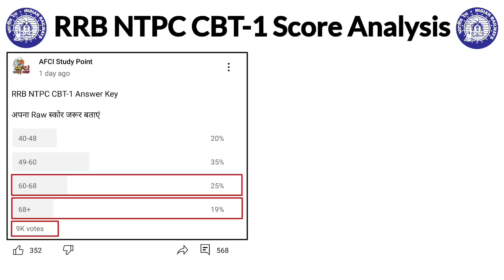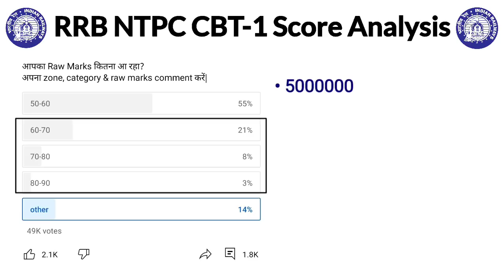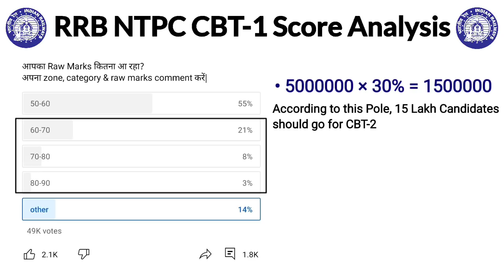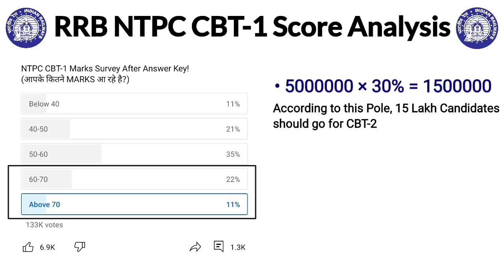GEN & OBC के लिए मुश्किल है Selection में | Rrb Ntpc Cbt-1 Score Prediction | Rrb Ntpc Cbt-2 Exam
◆◆◆Important Books for All Railway Exams◆◆◆◆

◆Samanya Hindi (Lucent Pub.)
◆General English (Lucent Pub.)

👉 NCERT 10th Science Book (Hindi Language)
👉 NCERT 10th Science Book (English Language)

◆Mathematics Books◆
👉 Arihant Publication, Richa Agrwal (Hindi Language)
👉 Arihant Publication, Rajesh Verma (English Language)

◆Current Affairs◆
👉 Speedy Current Affairs and Samsamayiki Mahasagar

◆Practice Set for Railway◆
👉 Arihant Rrb NTPC Practice set (Hindi)
👉 Arihant Rrb NTPC Practice set (English)